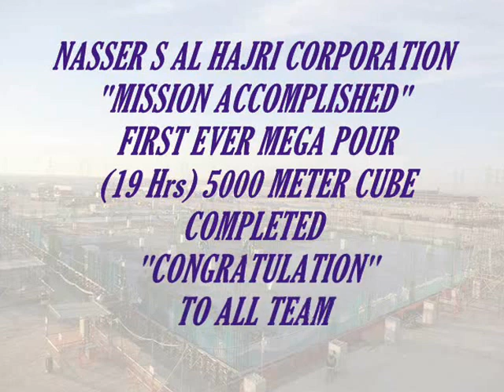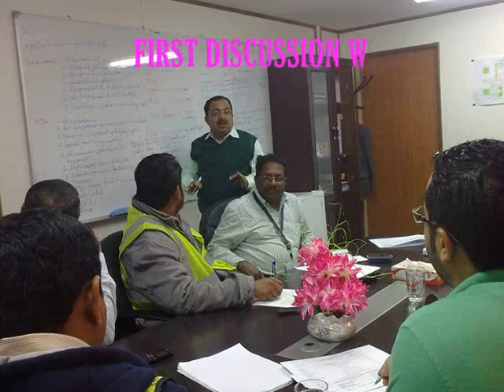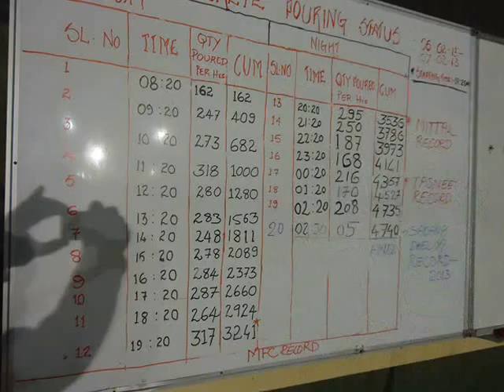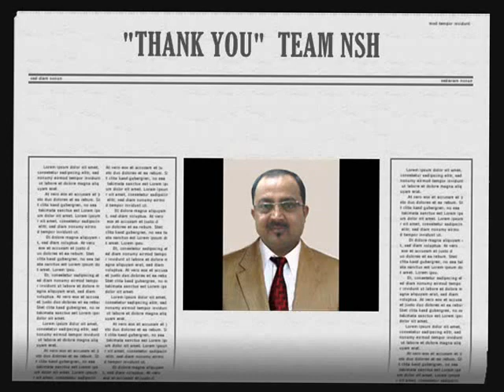NASSER S AL HAJRI CORP.. 5000 METER CUBE MEGA POUR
Nasser S Al Hajri corporation '' MISSION ACCOMPLISHED'' First ever mega pour (19hours) 5000 meter cube completed.